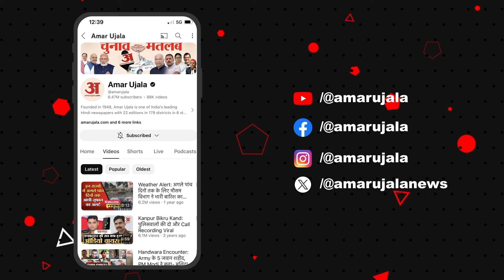Lok Sabha में Rahul Gandhi की जाति पूछना Anurag Thakur को पड़ेगा भारी, सांसद के खिलाफ होगी कार्रवाई?